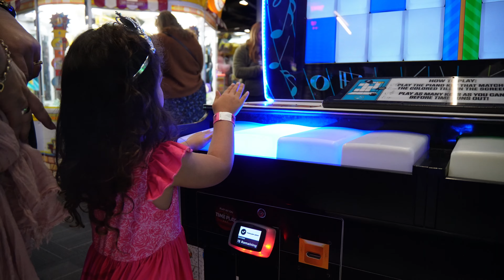Georgies 4th Birthday